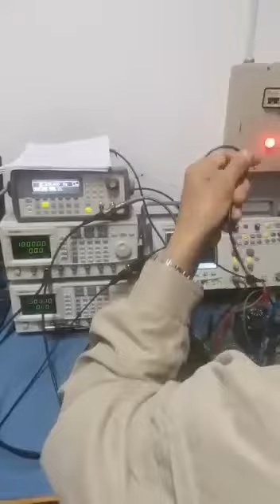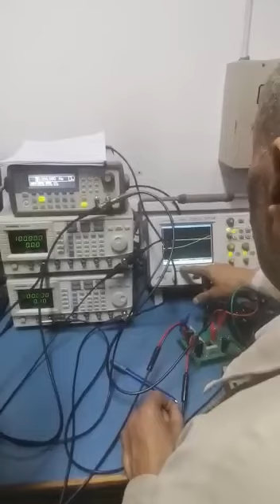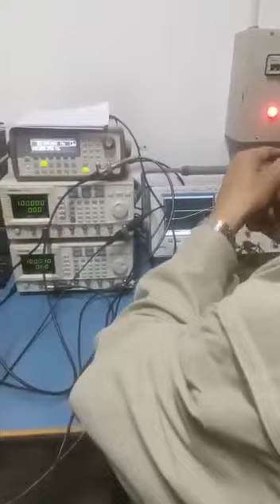montage : systèmes bouclés orale 2022 Manip : Boucle à verrouillage de phase (ppl)(5)